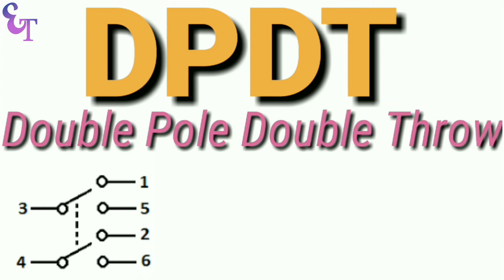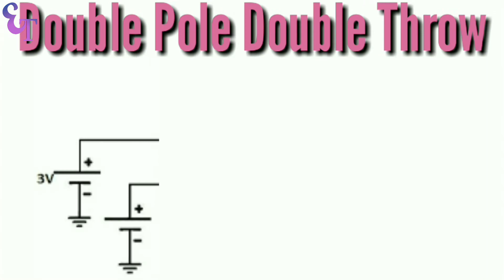Full form of SF6/ ELCB / RCCB / RCBO | Electrical Full form By Electrical Technician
Videos by Electrical Technician